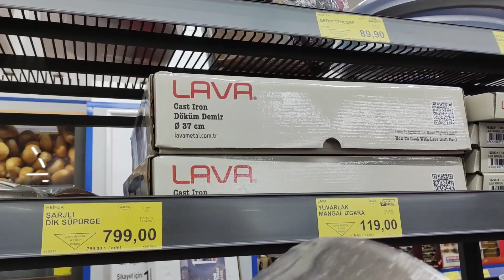BERBURU PRODUK DİSKON Dİ MİNİ MARKET, HEBOH Sİ KEMBAR LANGSUNG UNBOXİNG BLANDER